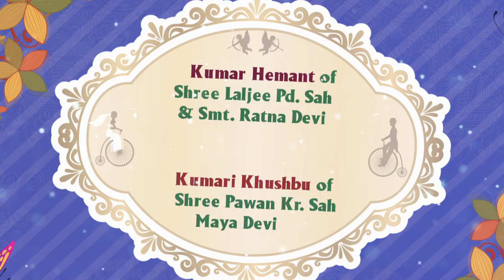Whatsapp Invitation Card II Kumar Hemant With Kumari Khushbu II